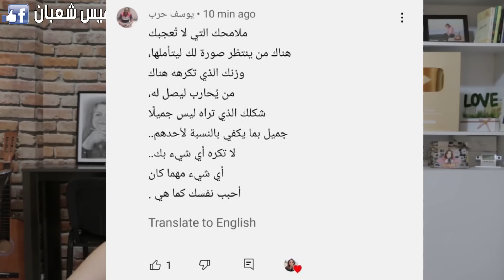بعد ساعتين سيتصل بك لو طبقت الحيلة الخبيثة هذه